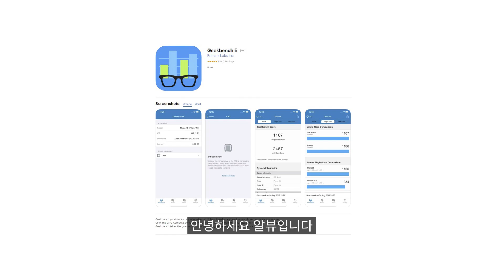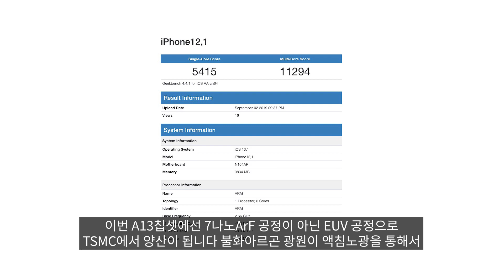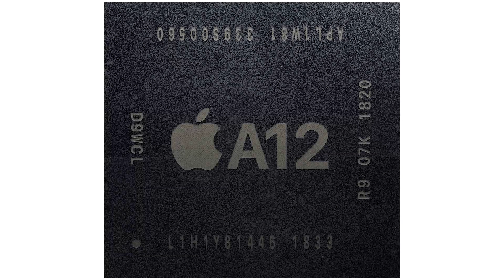아이폰11 - 성능유출. 2세대를 뛰어넘는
과연 긱벤치5의 성능은 어떨지